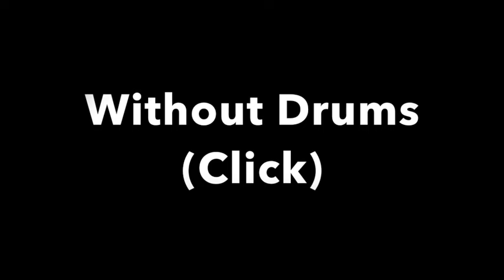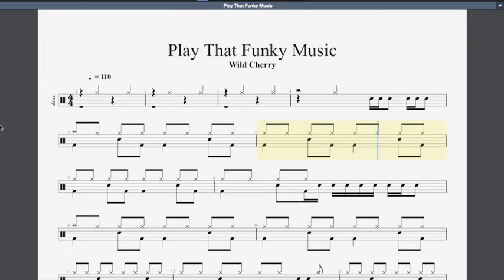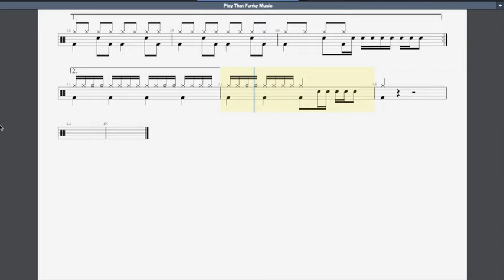Play That Funky Music Rockschool Grade 3 Drums